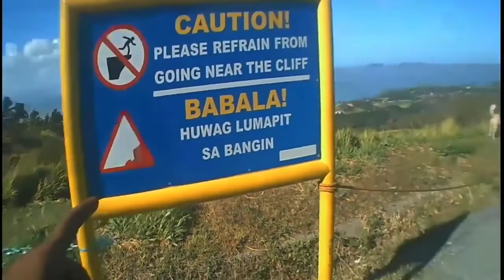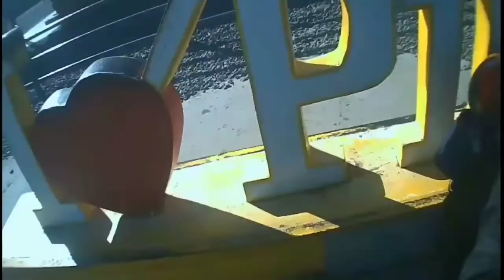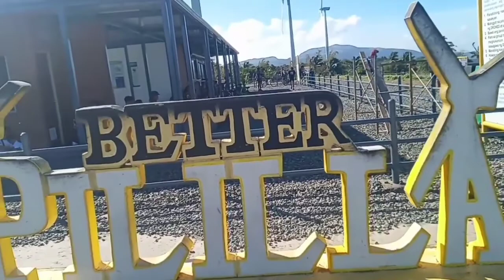Part 1 : Adventure Time in QUEZON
Salamat
Mga brader from
Another mother